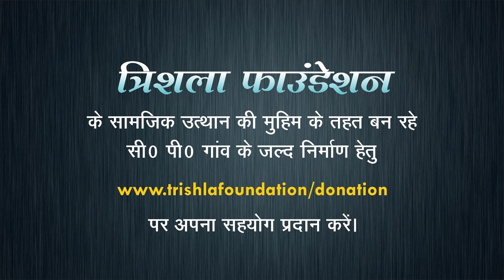A Child Suffering From Cerebral Palsy Child Started Walking Straight After Therapy (Punjabi)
Early identification & early intervention is the key to success in children with cerebral palsy. If you start early then the results are good. At very early age child need good sensory stimulation and therapy to improve neck and sitting balance. General therapy has no role in these children.
00:00 Introduction
00:27 Introduction of Cerebral Palsy Child Parent - Sonu from Punjab
00:40 Before Treatment Condition of a Cerebral Palsy Child
02:10 Reviews of Trishla Foundation Physiotherapist
02:32 After Treatment Condition of a Cerebral Palsy Child
04:00 Trishla Foundation Address and Contact Number